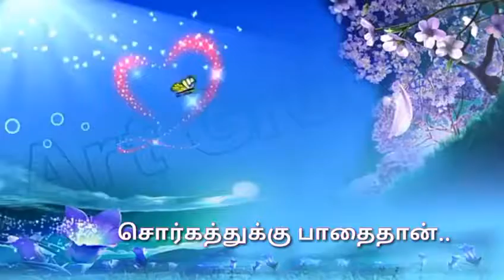Subscribe Paatu Cassette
tamil whatsapp status video love failure,
good morning whatsapp video song,
good morning whatsapp status video,
good morning whatsapp message,
good morning whatsapp status song,
morning whatsapp status,
morning whatsapp video,
morning whatsapp,
morning whatsapp status video,
morning whatsapp status tamil,
morning whatsapp video song,
morning whatsapp message,
night whatsapp status,
night whatsapp video,
night whatsapp status video,
night whatsapp status tamil,
night whatsapp,
night whatsapp status song,
night whatsapp message,
whatsapp gud morning video,
whatsapp gud mrng status,
whatsapp gud mrng videos,
whatsapp gud morning images,
whatsapp gud mrng images,
whatsapp good morning videos,
whatsapp gud mrng video download,
whatsapp gud night video,
whatsapp gud night messages,
whatsapp gud night status,
whatsapp gud nite videos,
whatsapp gud nite sms,
whatsapp gud night,
whatsapp gud ni8 images,
gud nite whatsapp status,
gud nite whatsapp status tamil,
for whatsapp,
for whatsapp status video song,
for whatsapp status song,
for whatsapp video,
for whatsapp status video love,